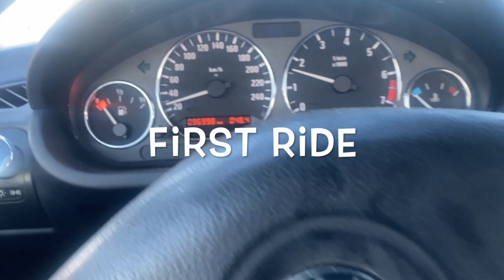BMW Z3, Roadster 1999. Palmetto Green.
Just bought my first BMW Z3 Roadster.
It's 1999 model and driven 97.000- km
The engine is 1.9.
The colour is Palmetto Green I think.
Some things need to be done for that beauty, but it drives well.